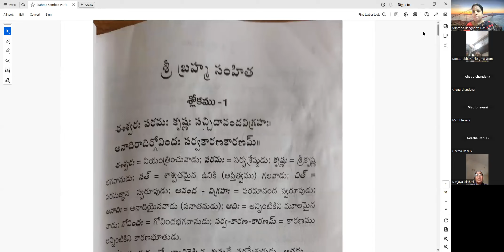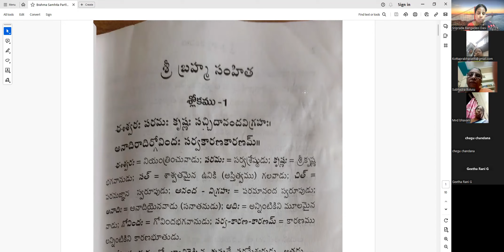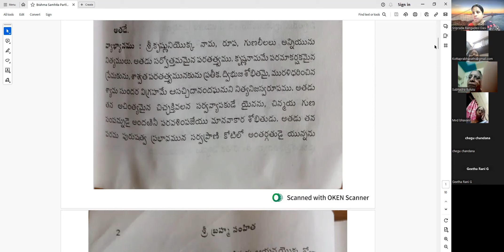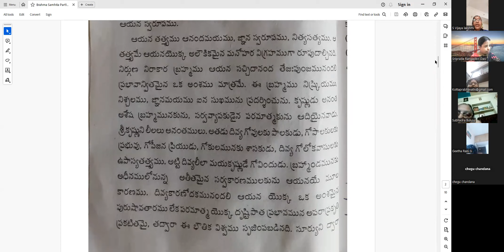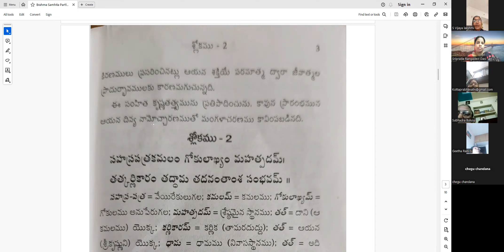Brahma Samhita Sloka 1 |బ్రహ్మ సంహిత శ్లోకము 1 యొక్క వివరణ|HG Sriprada Rangadevi dasi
Song Name: Isvara Parama Krsna
Official Name: Brahma Samhita

Spoken By: Lord Brahma to Lord Govinda
Book Name: Brahma Samhita

Sloka 1

ishvarah paramah krishnah
sac-cid-ananda-vigrahaha
anadir adir govindaha
sarva-karana-karanam

TRANSLATION

1) Krsna who is known as Govinda is the Supreme Godhead. He has an eternal blissful spiritual body. He is the origin of all. He has no other origin and He is the prime cause of all causes.